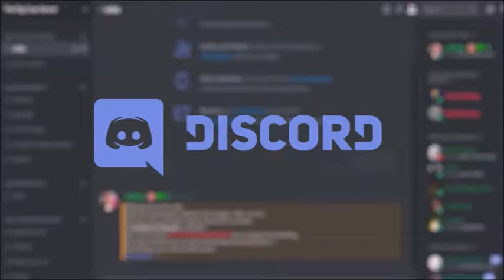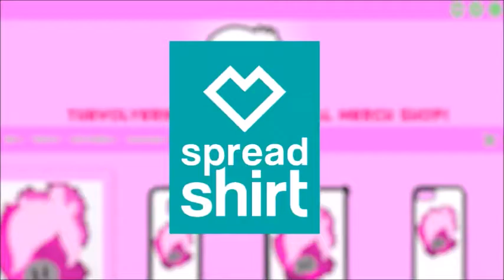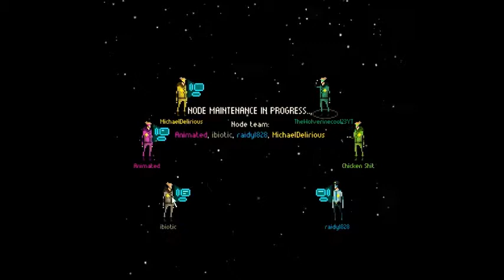MINDNIGHT Funny Moments